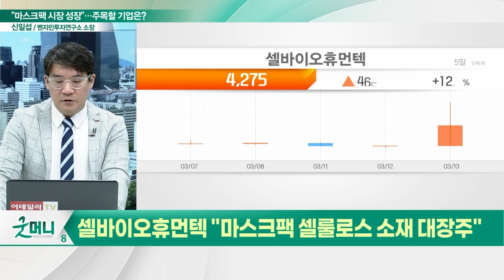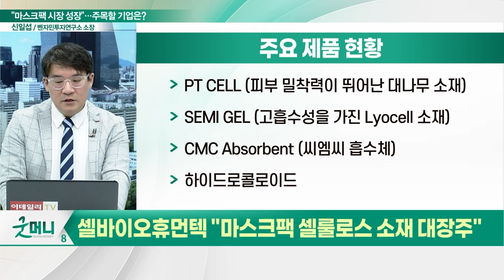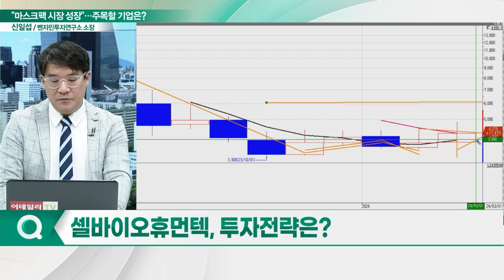셀바이오휴먼텍(318160), 주가 화색 돈다... "마스크팩 셀룰로스 소재 대장주"_신소장의 시그널 (20240314)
셀바이오휴먼텍(318160) "마스크팩 셀룰로스 소재 대장주"
- 셀룰로스 분자 제어 기술 적용한 마스크팩 소재
- 중국 대형 뷰티 고객사 OEM사 납품
- 국내 제이엠솔루션, 메디힐, 닥터자르트 독점 공급